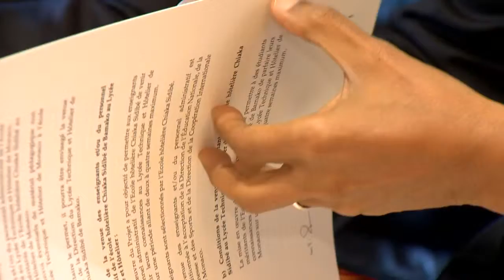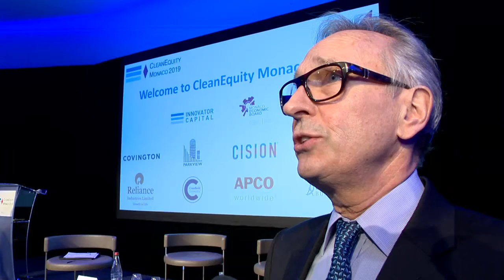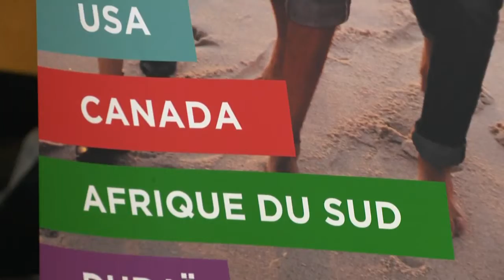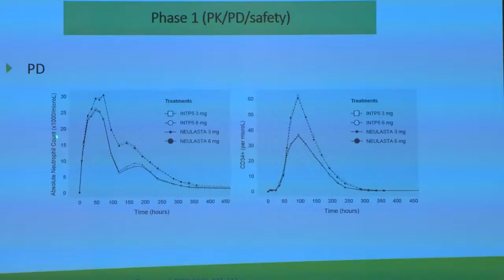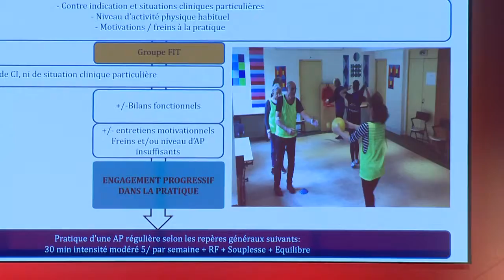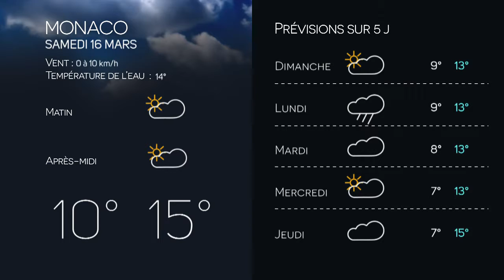Monaco Age Oncologie 2019 - Monaco Info - Le JT - vendredi 15 mars 2019 - Monaco Channel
Monaco Age Oncologie 2019
Monaco Info - Le JT  - vendredi 15 mars 2019